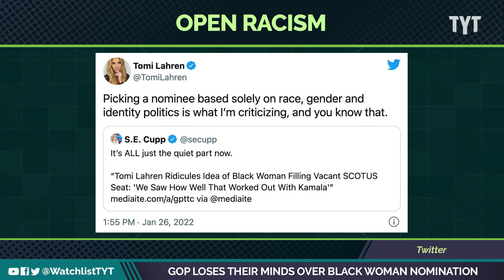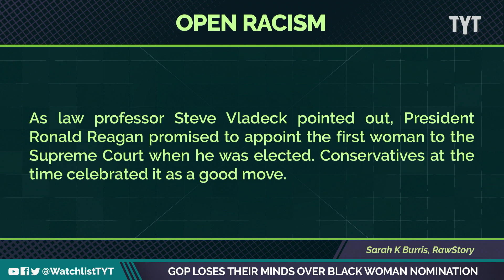Republican Snowflakes MELTDOWN over Biden's SCOTUS Announcement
Republicans are LOSING THEIR MINDS over Biden's announcement that he plans to nominate a Black Woman to the United States Supreme Court. Jayar Jackson and Francesca Fiorentini discuss on The Watchlist.

"President Biden on Thursday said he would nominate a Black woman to serve on the Supreme Court to replace the retiring Justice Stephen Breyer, following through on a key campaign pledge.

Biden announced Breyer’s retirement during an event with the jurist at the White House, with the president saying he planned to pick a nominee before the end of February.

“I’ve made no decision except one: The person I will nominate will be someone with extraordinary qualifications, character experience and integrity,” Biden said. “And that person will be the first Black woman ever nominated to the United States Supreme Court. It’s long overdue in my view. I made that commitment during my campaign for president, and I will keep that commitment.”*

220128__WL07_GOP_Loses_Their_Minds